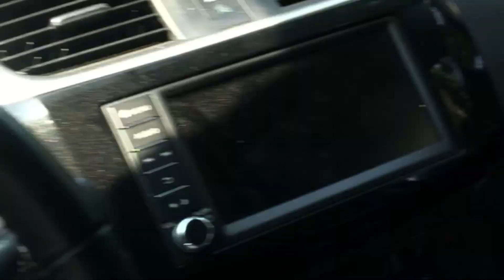You Are BREAKING Through The Fear VEIL !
MUSIC ON ALL PLATFORMS !  Search SkrillaD or Spirit D

You're Here For A Reason , Focus On The Message Of This Video.